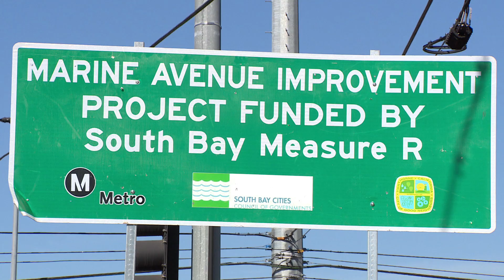Council Recap (Oct. 11, 2016 Edition)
Here's a quick recap of what happened in the City Council meeting of Oct. 11, 2016.